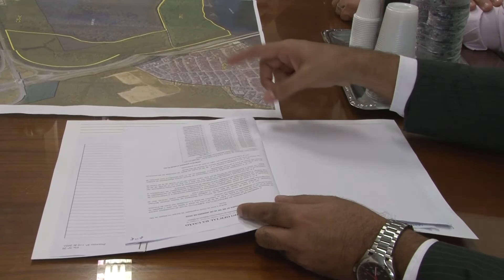CEV PORTO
Comissão Especial de vereadores se reúne e falta de informações sobre a portaria 66 surpreende a todos.
A portaria do Ministério da Infra estrutura inclui Cubatão em projeto de expansão do Porto de Santos.